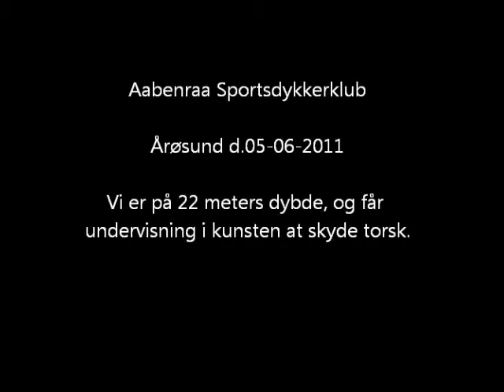Torskefangst 05-06-2011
Vi får en lille smagsprøve hvor "nemt" det er at jage under vandet, på 22 meters dybde.